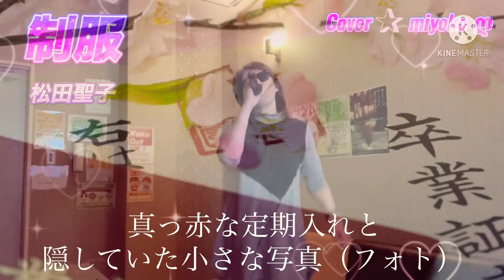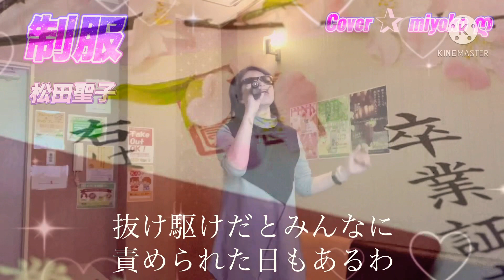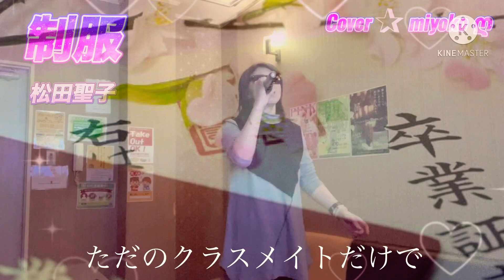【春の音友祭】第２弾 ／ 制服 ／ 松田聖子 ／Cover ✰ miyoko ღ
春の音友祭  第２弾   参加させて頂きました〜♪♪

今回は、松田聖子さんの歌『制服』
卒業シーズンという事で、私が、卒業したのは……??数十年前なんですが、やっぱり、その当時が思いだされます。寂しいような、嬉しいような……懐かしいです✤
好きな人と別れるのは、辛かったでしたね……ww

拙い歌唱動画てますが、楽しく歌っている事、伝わったなら嬉しいです。温かい心で、視聴頂けたら幸せですღ テロップと、歌詞が違う事、ご了承下さい。

『春の音友祭』プレイリストは、コチラからです♪♪